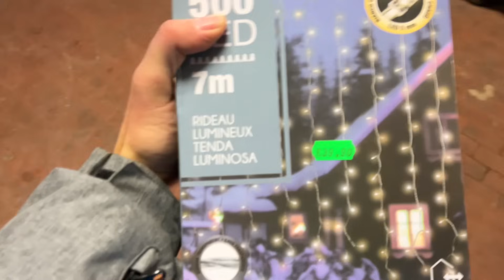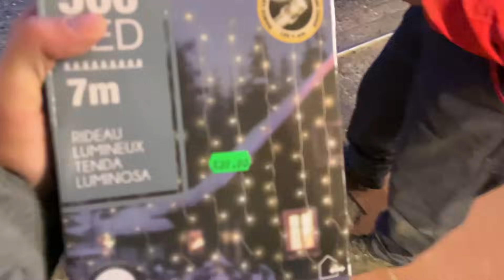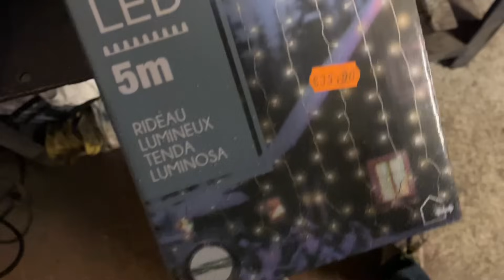Ha fatto un buon lavoro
Oggi abbiamo sistemato il frutteto